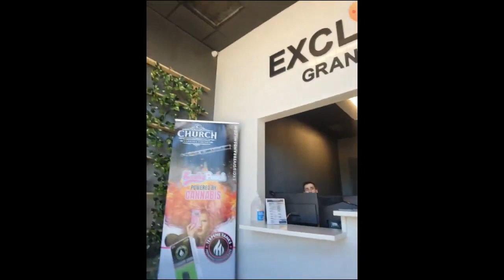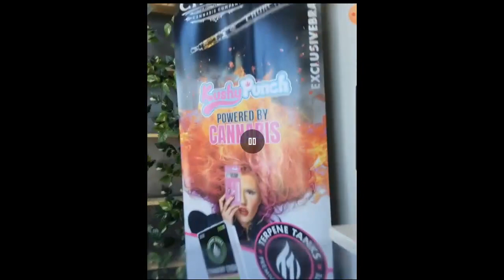CHARLOTTE COUNTY COPWATCH 1ST TIME LEGALY BUYING RECREATIONAL MARIJUANA IN MICHIGAN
PUNTA GORDA,PINELLAS COUNTY,Robert Gualtieri,AL ROLLE,HOMESTEAD,@CCSOFLSheriff,@MyFWC,FWC,LEOAFFAIRS,COLLIER COUNTY,Kasey Wingo,Kevin Rambosk,
NORTH PORT,
sheriff,corruption,charlotte County,
florida,cop,police,stalking,COPWA­­TCH,COPBLOCK,